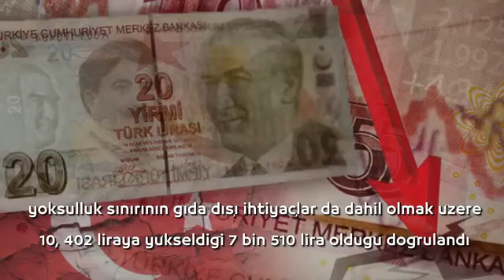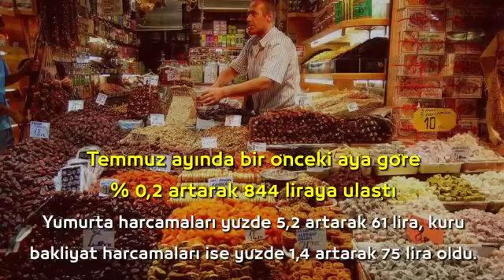Türkiye İşçi Sendikası Ülkenin yoksulluk sınırı 10 binden fazla geçti . mp4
Türkiye İşçi Sendikası  Ülkenin yoksulluk sınırı 10 binden fazla geçti